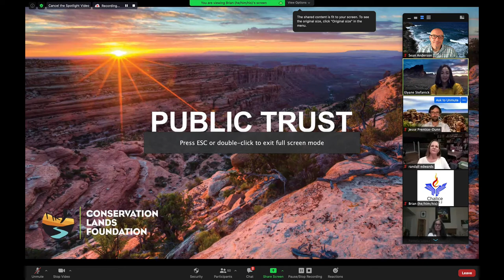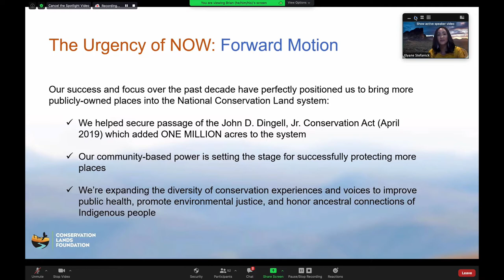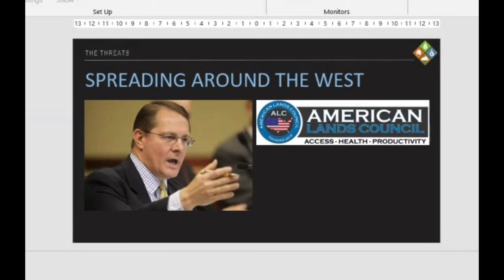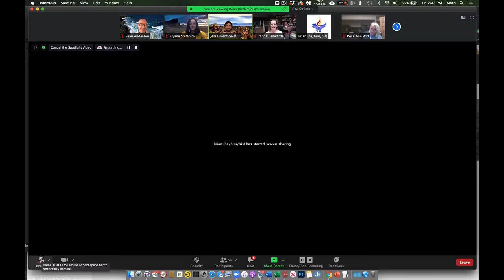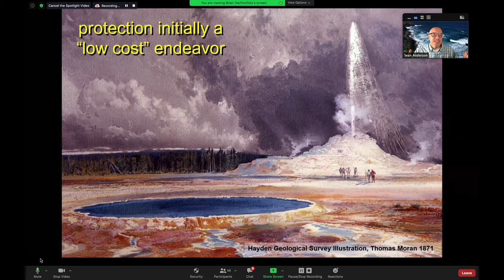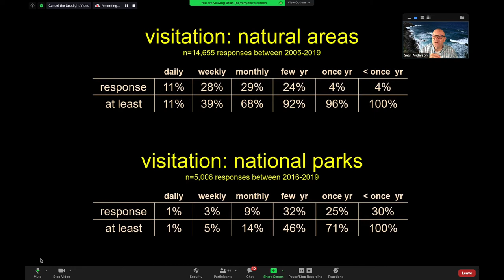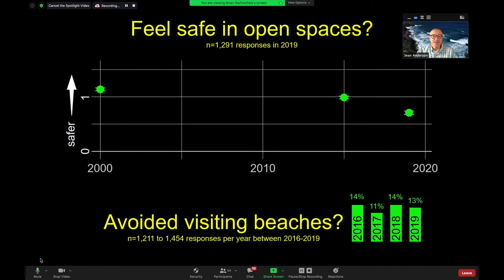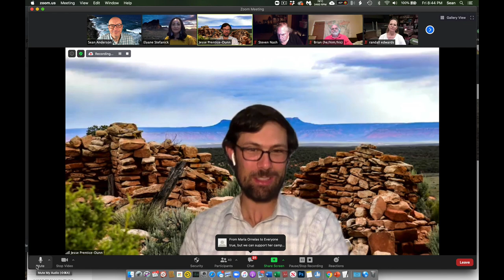Public Trust Forum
Public Trust: The Fight for America's Public Lands - Panel Discussion with Elyane Stefanick  from Conservation Lands Foundation, Jesse Prentice-Dunn from the Center for Western Priorities, and
Dr. Sean Anderson , Chair of the Environmental Science and Resource Management Program at CSU Channel Islands.

Chalice Community Forum event of the Chalice Unitarian Universalist Fellowship of the Conejo Valley. The ongoing series of speakers, films, and socially-relevant entertainment events aims to organize and present public programs that inform, inspire, and delight our community.

We Love Protected Areas. Public Trust: the Fight for Public Land Community Forum was held on September 25, 2020. It was convened by the Chalice Climate Action Team with the help of co-sponsors 350 Ventura County Climate Hub, Conejo Valley Citizens Climate Lobby, and CCAT.